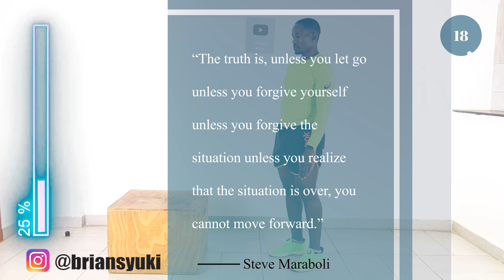30 Minute Strength Training for Seniors and Beginners at Home (Use A Table or A Chair)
This workout is perfect for you if you're a senior or a total beginner.
It has very simple exercises most seniors can do without hurting themselves.
Use a table or a chair if you don't have a board like mine.
Enjoy strength training for seniors and beginners at home.